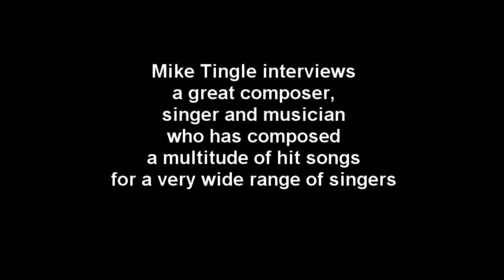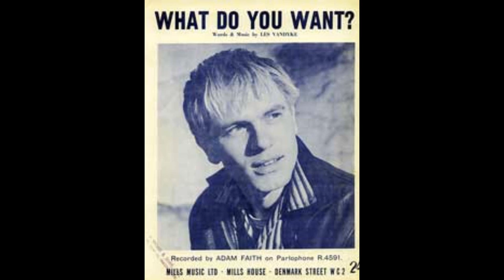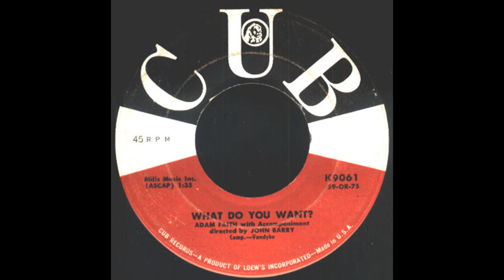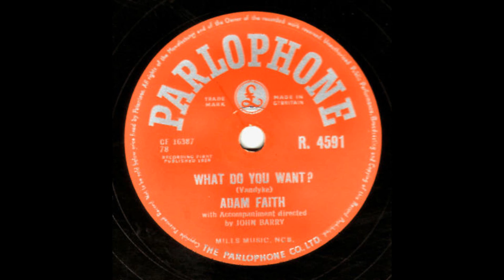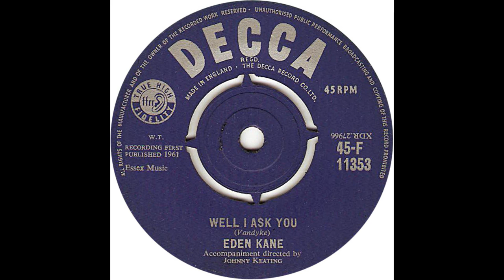John Worth - Les Vandyke Interview Part One of Two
More of my interviews can be found under 'Mike Perth'